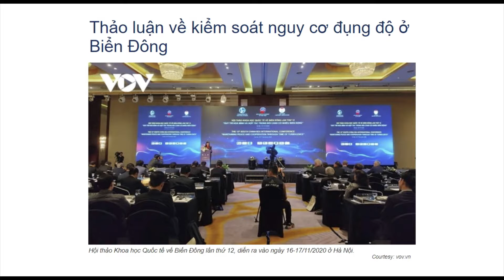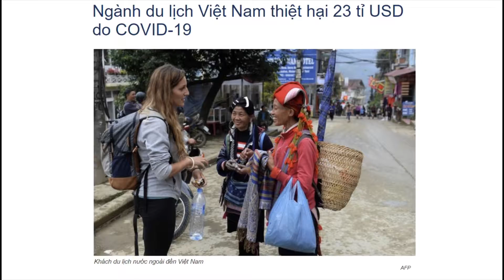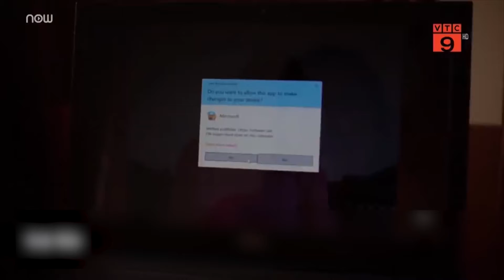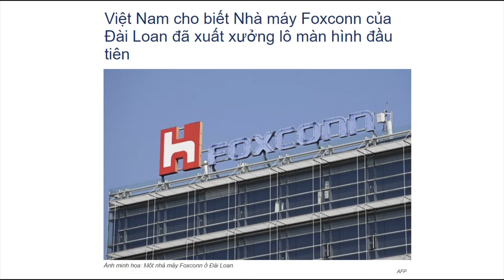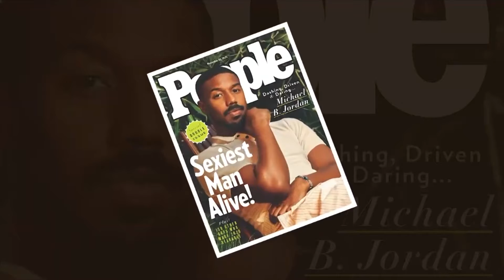VIETV EVENING NEWS 18 NOV 2020 P3